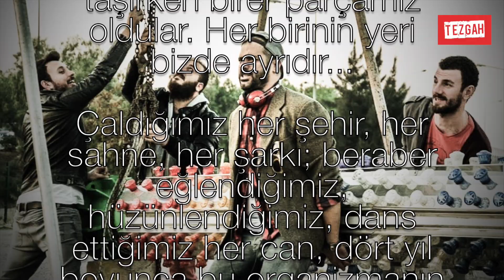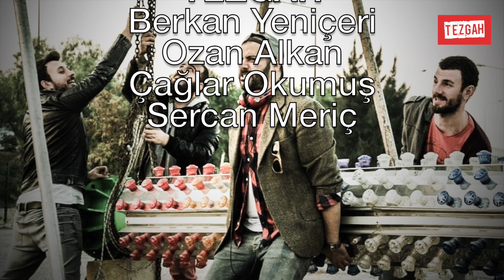TEZGAH - 4.Yaş Partisi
Tezgah'ın 5.yaşına girdiği bugünlerde, geçen yıl aynı zamanlarda gerçekleşen 4.yaş partisinin, bir türlü fırsat bulup derleyemediğimiz görüntülerini en sonunda huzurlarınıza sunuyoruz.

Bizim için çok özel insanların yanımızda olduğu, başlangıçta hayal bile edemeyeceğimiz kadar özel bir geceydi... Umarız izlerken, siz de bizim  kadar eğlenirsiniz..

Sen de Tezgah'a Gel!